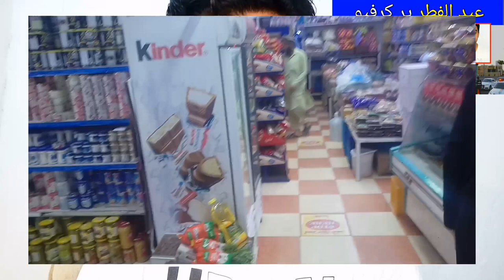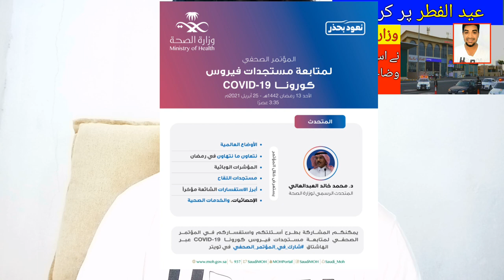Is There Curfew on EID 2021?, Curfew in Saudi Arabia on Eid Days Latest Update News today,